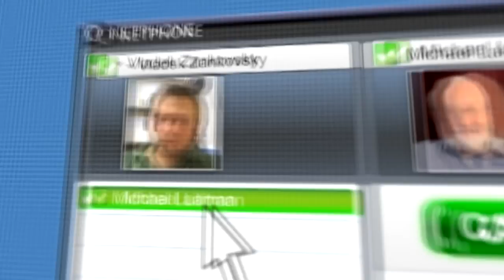Don't Damage Your Future - Laitman Unplugged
How can the internal message of the wisdom of Kabbalah come out to the world? Dr. Michael Laitman discusses education through mass media as a solution to society's problems with Vladek Zankovsky.

Laitman Unplugged is a series of filmmaker and Kabbalah student Vladek Zankovsky's intimate VOIP calls with Dr. Michael Laitman in his office. Click The Link To Start A Free Kabbalah Course.